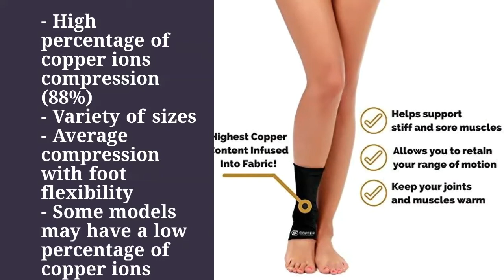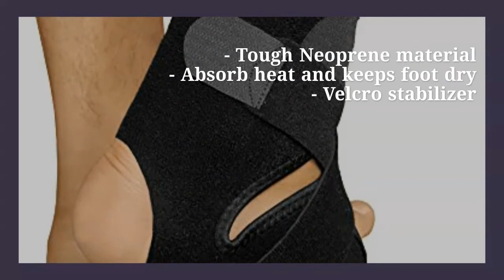Top 10 Gymnastics Ankle Braces in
In gymnastics, performers need to develop body flexibility, gracefulness, and strength to enable them to perform creatively and artistically.

Ankles are frequently a problem area in this sport with the most common being acute sprains.

We focus on the best ankle brace for gymnastics and supports and give you a well-researched list of the top 10 braces that you should consider for a gymnastic activity.